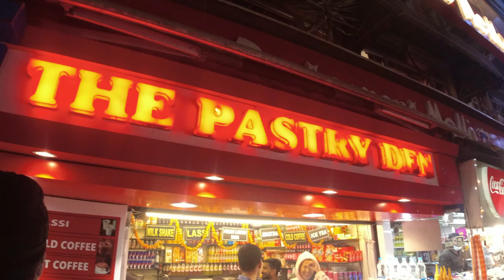Mcleodganj Trip 2021 | Mcleodganj Tourist Places | Mcleodganj Dharamshala Tour | Mcleodganj Vlog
Hello Guyz,
Toh is video m aapko dekhne ko milega Mcleodganj ki tourist places k barein mein woh bhi ek Perfect Itinerary k sath or yeh hai Dharamshala Mcleodganj ka Part - 2 hai..

Shot on:-
Mobile - Poxo x2